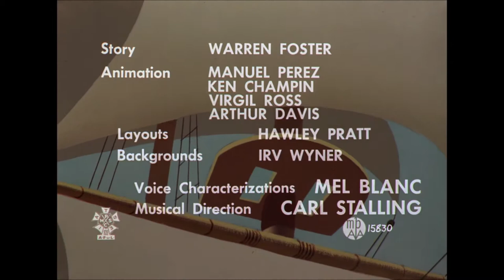Road to Bugs 80th - Looney Tunes - "Captain Hareblower" (1954) Opening & Closing Titles [HMAX Print]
Countdown One Week until Bugs' 80th Anniversary!
This Warner Bros. Cartoon was released on January 16th, 1954.
Credit to Tom and Jerry & Looney Tunes fan 007 for this print.